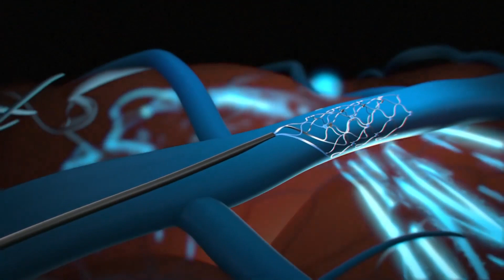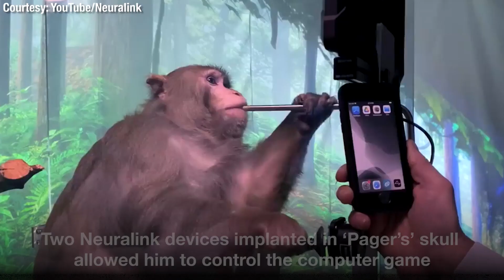Are BRAIN IMPLANTS the future of METAVERSE? Elon Musk's Neuralink monkey brain demo explained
Hello and welcome to this video on brain implants and the future of the Metaverse.
The Metaverse is a term used to describe a virtual world that is shared by multiple users, similar to the concept of a shared virtual reality. It's a place where people can interact with each other and with virtual objects and environments, and it's becoming increasingly popular as a way for people to socialize and have new experiences.
But what if we could take this one step further and actually connect our brains directly to the Metaverse? This is the idea behind brain implants, which are devices that are surgically placed inside the brain and allow us to directly interface with computers and other electronic devices.
Brain implants have the potential to revolutionize the way we interact with the world around us. For example, someone with a brain implant might be able to control a virtual avatar with their thoughts, or even experience virtual reality as if it were real.
But brain implants also come with their own set of concerns. There are questions about the safety and effectiveness of the technology, as well as concerns about privacy and the ethical implications of merging our brains with machines.
Despite these concerns, brain implants are already being used in a number of applications, including helping people with disabilities, such as paralysis, to regain control of their limbs. And as the technology continues to advance, it's likely that we'll see more and more people using brain implants to enhance their lives and experiences.
So what does the future hold for brain implants and the Metaverse? It's hard to say for certain, but one thing is clear: the potential for these technologies to change the way we live and interact with each other is enormous. Whether you see this as a positive or negative development is up to you, but it's definitely something worth keeping an eye on as it continues to evolve.
Do you think brain implants are a good idea, or do the potential risks outweigh the benefits?

Enhancing physical abilities: Brain implants could potentially be used to help people with disabilities or injuries to regain control of their limbs or other physical functions. For example, a person with paralysis could use a brain implant to control a robotic exoskeleton or a prosthetic limb.
Improving cognitive abilities: Brain implants could also be used to enhance cognitive abilities, such as memory, attention, or problem-solving skills. For example, a person with a brain implant might be able to learn new information more quickly or be able to process complex tasks more efficiently.
Virtual reality experiences: Brain implants could potentially be used to create more immersive virtual reality experiences. For example, a person with a brain implant might be able to "feel" touch or temperature in a virtual environment, or experience other sensations as if they were real.
Treating mental health conditions: Brain implants could also potentially be used to treat mental health conditions, such as depression or anxiety. For example, a brain implant might be able to stimulate specific areas of the brain to improve mood or reduce symptoms.
Augmented reality: Brain implants could be used to create augmented reality experiences, where virtual objects or information are overlaid onto the real world. For example, a person with a brain implant might be able to see virtual objects or text superimposed onto the physical world around them.
These are just a few examples of how brain implants could potentially be used in the future. It's important to note that these are still largely theoretical at this point and much more research is needed to understand the full potential and risks of brain implants.